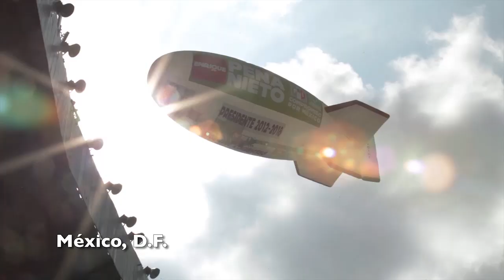Peña Nieto - Cierre de Campaña Estadio Azteca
Enrique Peña Nieto durante su cierre de campaña en el Estadio Azteca, Distrito Federal.

Distrito Federal
24 de junio de 2012